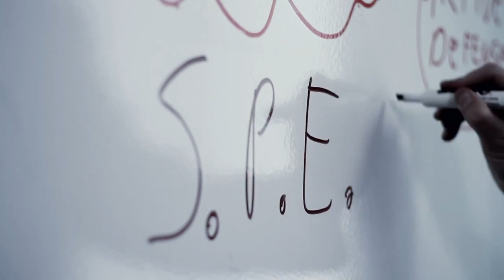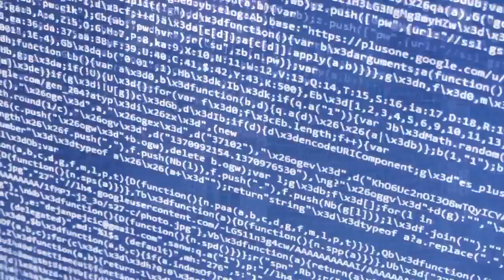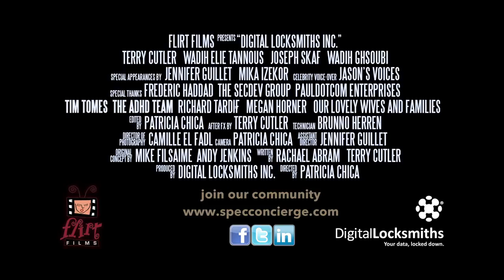Terry Cutler | Who are Digital Locksmiths?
What if your company was under a cyber attack at this very moment, would you know ?

Learn more about how Digital Locksmiths can help secure your environment

Security.Privacy. Electronic.Concierge® (SPEC) provides a comprehensive, yet focused, ecosystem to enhance cyber security planning by implementing effective policies beyond traditional security devices, and empowering the security operational teams with proactive end-to-end capabilities.

S.P.E.C. embeds "Privacy & Security by Design" principles in its planning, design, and development of all its features. It was specifically built to deal with circumstances such as:

- Allowing different types of sensitive information to become vulnerable by using the same smart device at home, work, and in public in a BYOD/BYON Era.
- Breaches that lead to millions of dollars in losses, millions of compromised customer records, an onslaught of negative publicity and the ultimate a loss of customer confidence caused by vulnerabilities in their externally facing web applications.
- Governments are becoming more innovative as their services are going mobile within the next 2 years. Blackhat hackers are watching this initiative very closely. This is where the critical infrastructure protection plays an important role for Digital Locksmiths.
- It can be difficult to visualize and prioritize defensive activities against advanced persistent threats and malware that are hidden within covert channels in most companies that have their infrastructure connected to the internet.

Special thanks :
Our trailer wouldn't be at the quality it is without the help of our film maker Patricia Chica

Patricia was raised in Montreal, Canada, and is a 30-time award-winning director who specializes in psychological dramas, thrillers and edgy documentaries.

Graduated from Concordia University with distinction in Film Production, Patricia has a genuine interest in exploring thought-provoking themes that deal with the darker side of the human experience. Her previous films The Promise (2000), Rockabilly 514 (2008) and Day Before Yesterday (2010) have all won awards in the festival circuit. Ceramic Tango (2013) is her first attempt into the fantasy genre, followed by Medusa (2014). Patricia is now preparing her first feature film project. Patrica is being interview by Rolling Stone magazine for "Shockfest Hollywood" 2014 - Ceramic Tango

Terry Cutler is the founder of Cyology Labs, Inc. and serves as the company’s Chief Technology Officer. Terry’s career in the IT security space prior to his joining Cyology Labs has been long and distinguished. He was most recently the Founder of Digital Locksmiths, and IT security firm based in Montreal where he resigned in early 2015. Before Digital Locksmiths, he was a Premium Support Engineer for Novell in Canada where he analyzed network vulnerabilities and transitioned security technologies into production, and before that he held digital security leadership roles with a number of large corporations.

Terry is a Certified Ethical Hacker who has learned the mindset of hackers and trained in the techniques of “the bad guys” who seek to do harm to corporations and individuals alike. He is responsible for staying on top of the latest trends in cybersecurity and being an advocate for best practices in the identification and eradication of vulnerabilities that leave the customers of Cyology Labs susceptible to the most dangerous threats. Another one of Terry’s roles is to be a thought leader for Cyology Labs by sharing his expert insights about effective digital security strategies and countermeasures through his writings, speaking engagements, and media interviews.

What he does:
• Test customer networks for security holes and help plug them
• Online and in-person Internet safety lessons to conventions, organizations, businesses, community associations, and ordinary folks everywhere.
• Media interviews on national television, radio, in print, and online publications.

Each time he makes a presentation, it gives him hope that people are waking up to the reality that the Internet, along with all the wonderful benefits that it brings has danger lurking at your doorstep. So get protected now ...

➨ Please visit: InternetSafetyUniversity.com to learn how you can protect yourself, your family and your business with this FREE Internet Safety Video Series.

Cybersecurity, ethical hacking, internet self-defense, and education: this is what he does and can do it for you.

Call him directly at 1-844-CYOLOGY